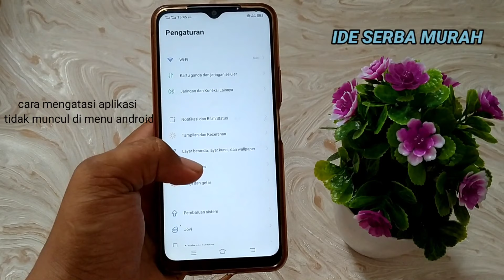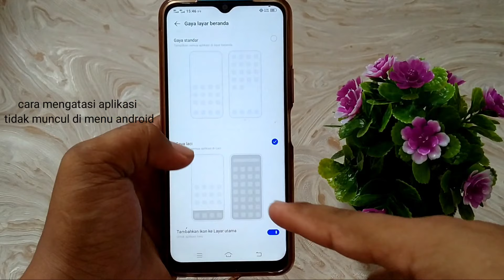cara mengatasi aplikasi tidak muncul di menu android - hilang di menu android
video kali ini aku akan memberikan bagaimana cara untuk mengatasi aplikasi tidak muncul atau hilang di menu Android kalian atau di HP kalian jadi cara ini sangat mudah banget untuk kalian praktekkan dan 100% berhasil cocok di semua HP dan kamu aplikasinya akan muncul kembali